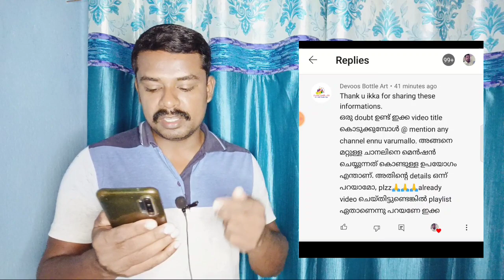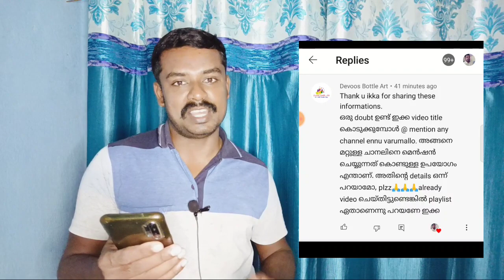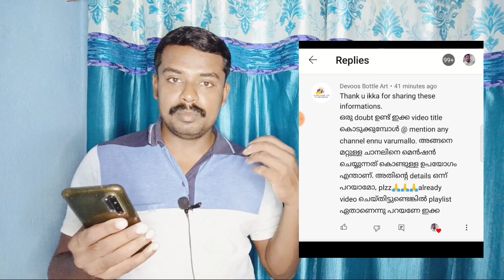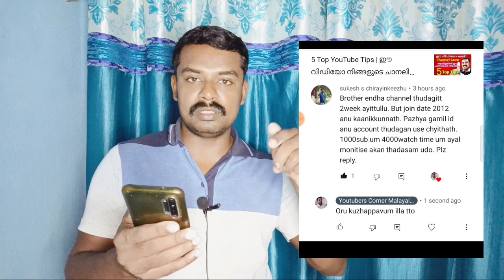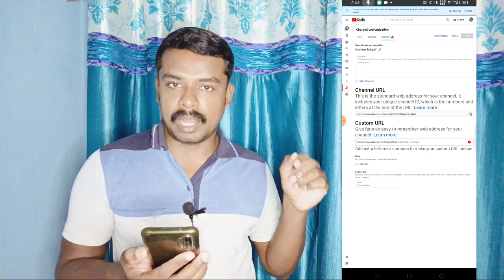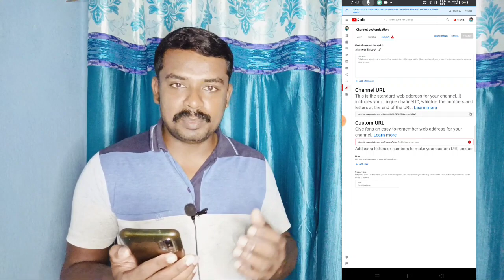ചെയ്യുന്നത് കൊണ്ടുള്ള ഗുണങ്ങൾ | Custom Url എവിടെയാണ് കിട്ടുക | Youtubers Corner Malayalam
My Accessories 🥰👌👌

Realme Earphone 👇🏼